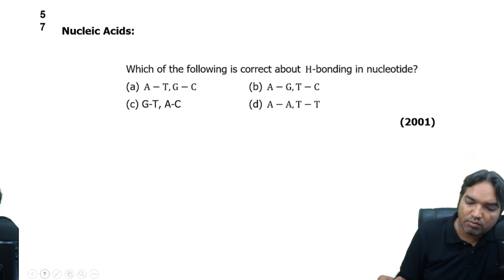Which of the following is correct about H-bonding in nucleotide?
(a) A-T,G-C           (b) A-G,T-C
                                                                (2001)